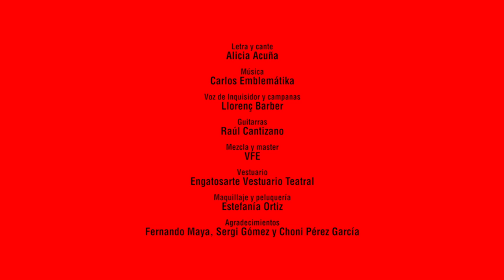ALICIA ACUÑA - AL FUEGO CON ELLA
María de los Dolores López (Sevilla - Sevilla, 24 de agosto de 1781), conocida como la beata Dolores, fue una religiosa española ciega, considerada hereje por la Inquisición, y la última persona en ser condenada a la hoguera en España. Al haberse «arrepentido» en las horas previas a su ejecución, fue ajusticiada a garrote vil antes de quemarla ya cadáver.

Desde el principio de los tiempos la mujer vive en un confinamiento perpetuo. Creado por una sociedad patriarcal previamente desarrollada, con unas bases religiosas y socialmente manipuladas a su antojo y conveniencia. Desde luego, manda ídem que este tipo de sucesos no estén denunciados, que no se muestren en las escuelas y que, a día de hoy, lo único que parece que haya cambiado sea el combustible que usan para «quemar» al personal que se revela. Si antes las rebeladas ardían en la hoguera, ahora somos quemadas a golpe de multas y denuncias, en muchos casos falsas, y en otros criminalizando reivindicaciones más que legítimas. El fuego moderno se alimenta también de precariedad laboral, censura, pérdida de derechos y libertades.

Letra y cante ALICIA ACUÑA
Música CARLOS EMBLEMATIKA
Voz de inquisidor y campanas: LLORENÇ BARBER
Guitarras: RAUL CANTIZANO
Mezcla y master: VIRTUAL FACTORY ENTERTAINMENT

Dirección: JOSE LUIS TIRADO
Montaje: MANUEL P. VARGAS
Producción: ZAP PRODUCCIONES_2021